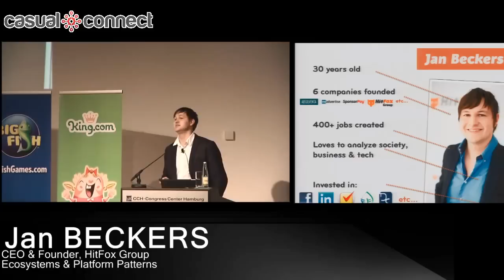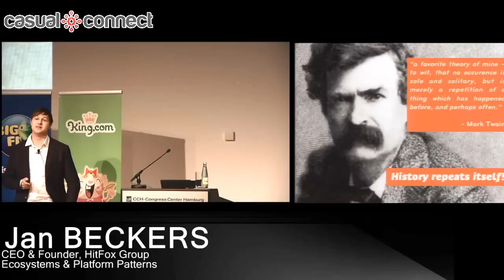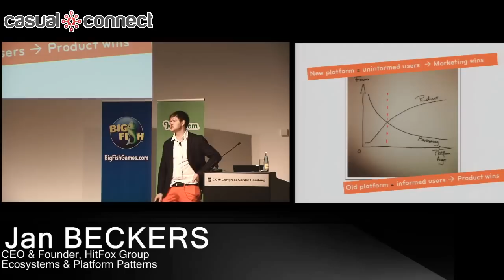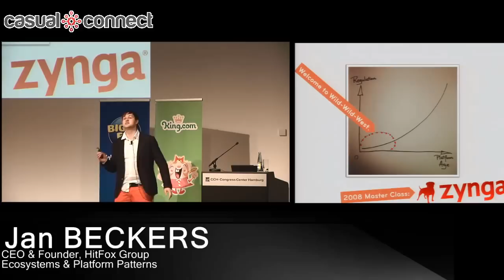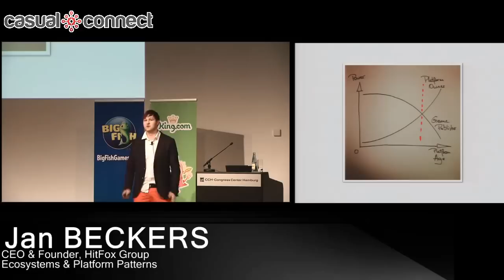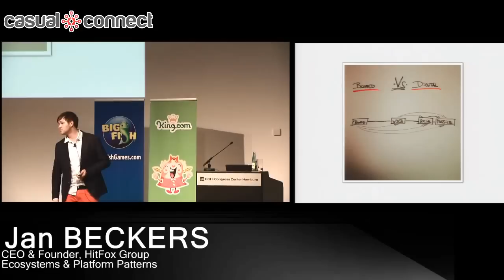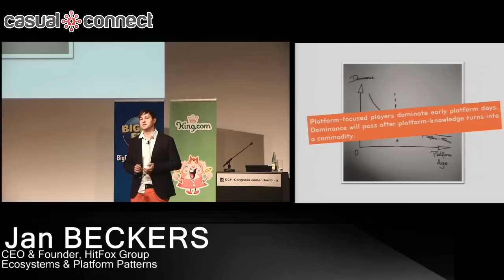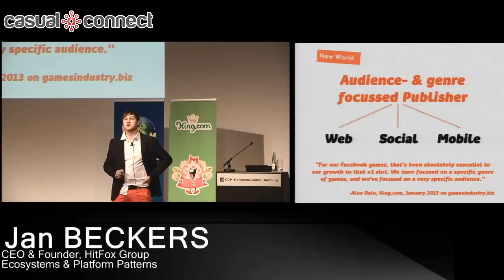Ecosystems & Platform Patterns | Jan BECKERS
New platforms always come with new challenges for game publishers and developers. On first sight, those challenges might look novel and unique. But looking beyond the surface, there are surprisingly similar patterns that drive the evolution of different gaming platforms and the surrounding ecosystems. Jan Beckers analyzes patterns in the development of browser- and social-games, drawing conclusions about possible future-trends.